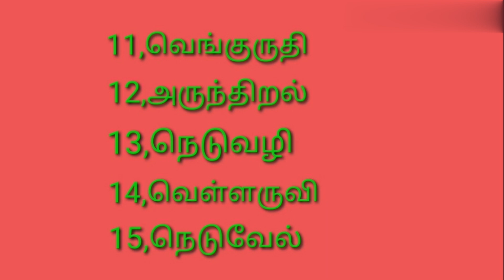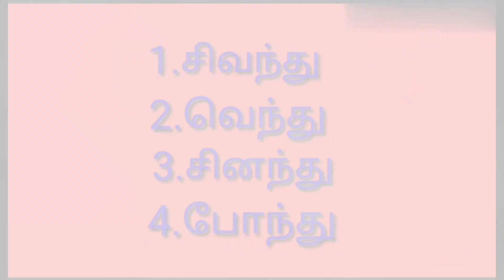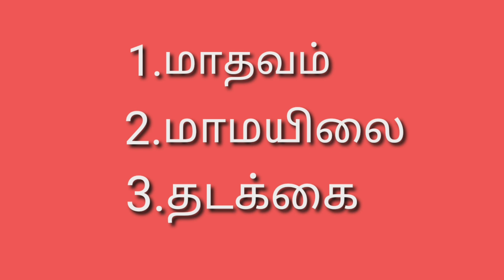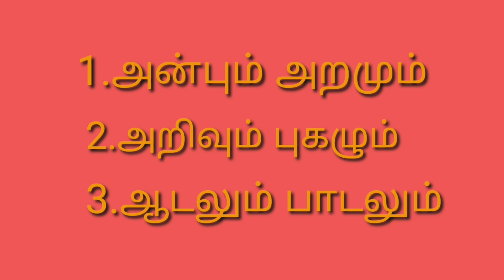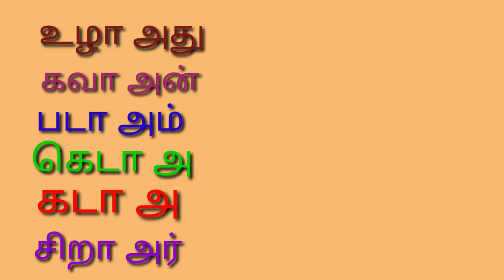12ஆம் வகுப்பு இலக்கணக்குறிப்பு